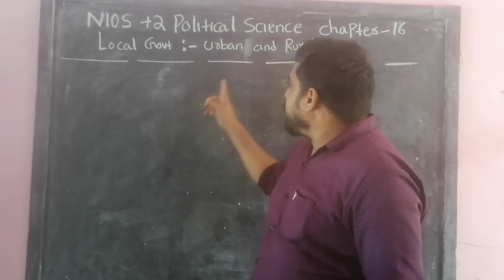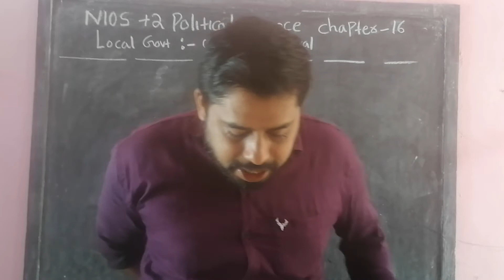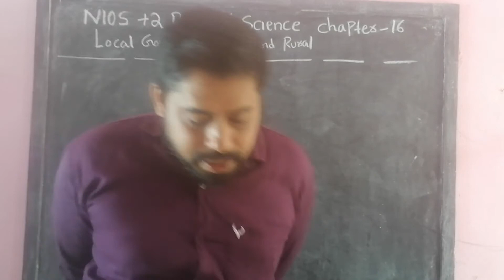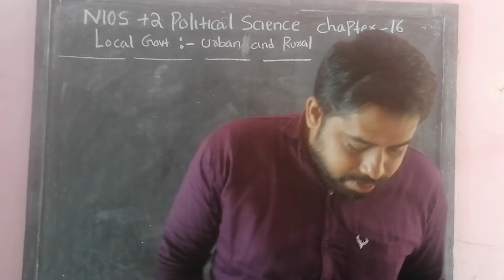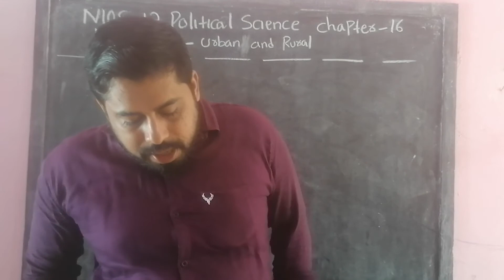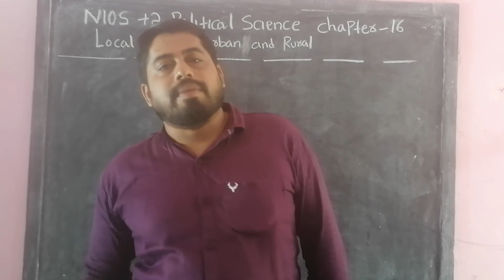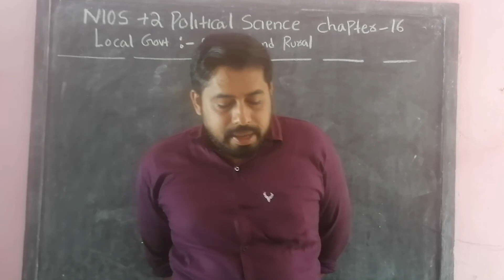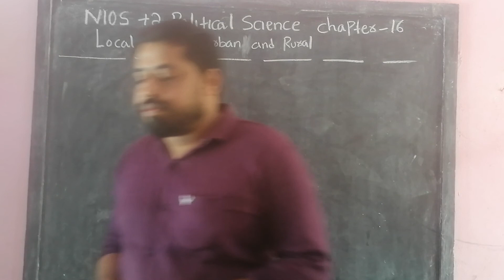NIOS PLUSTWO POLITICALSCIENCE CHAPTER 16 MALAYALAM MEDIUM CLASS